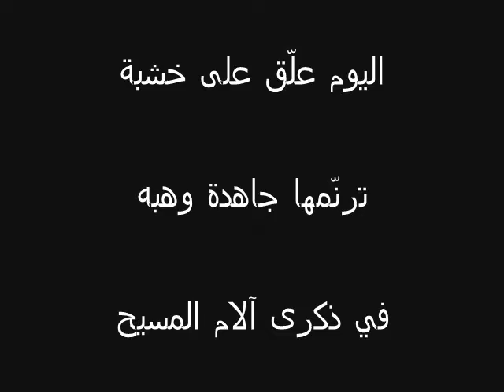Jahida Wehbe - جاهدة وهبه - اليوم علّق على خشبة